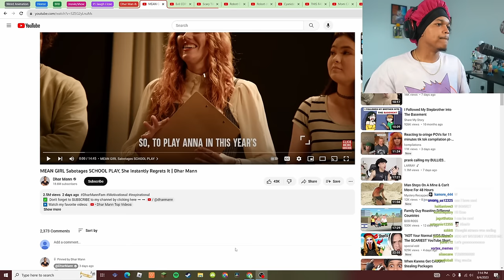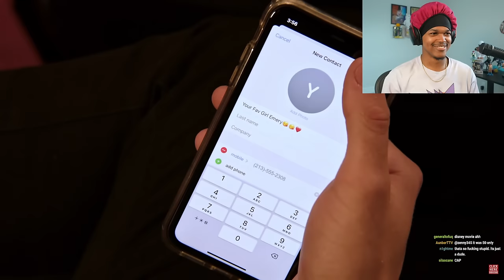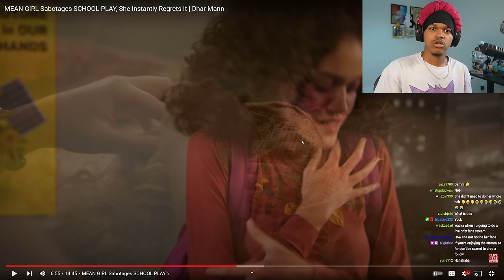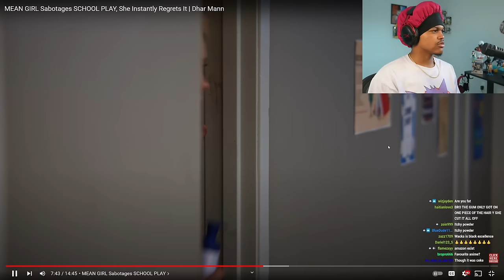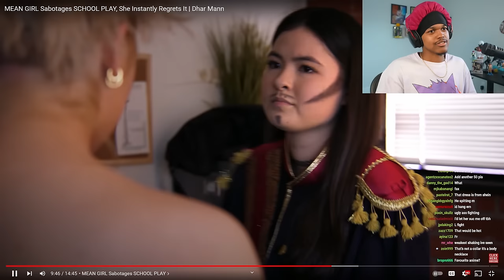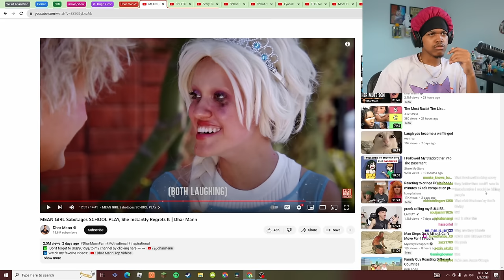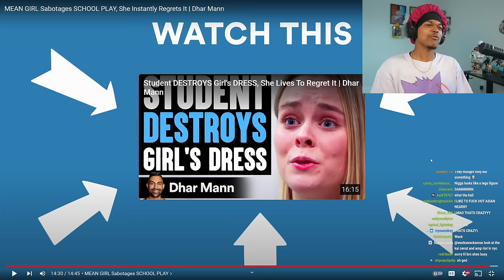Rude Girl Ruins The School Play Over A Misunderstanding